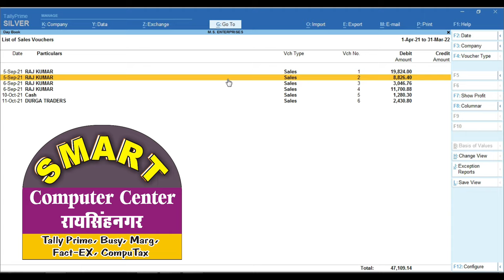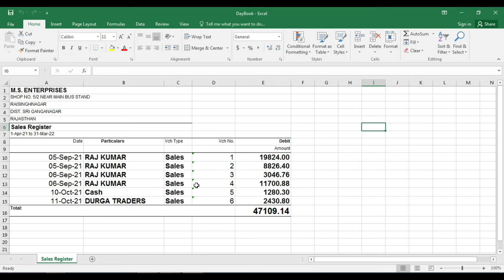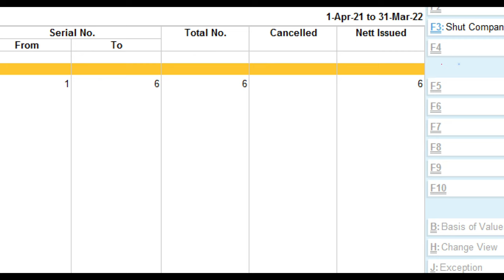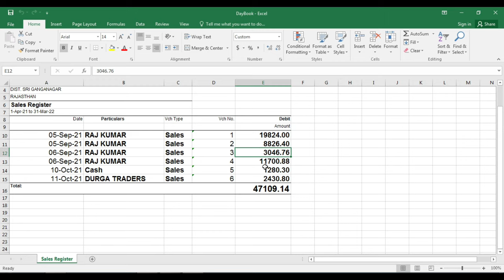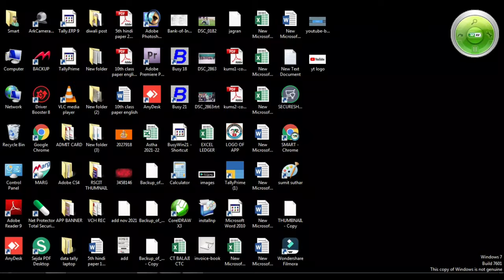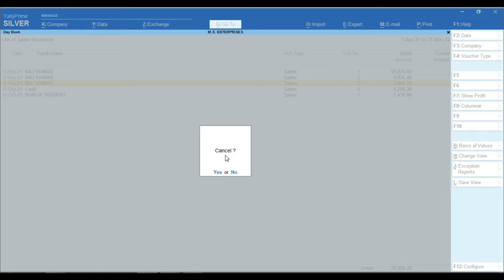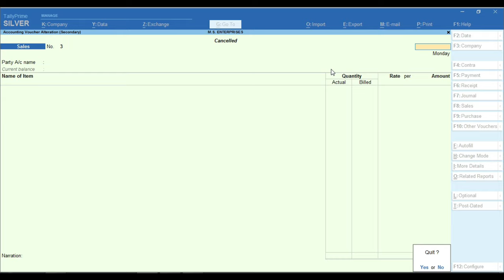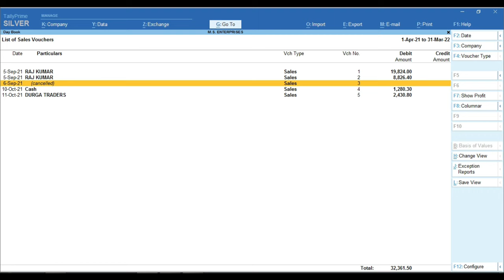How Sale Invoice Cancel in Tally Prime | How Delete sale invoice in Tally Prime | Tally Prime Course